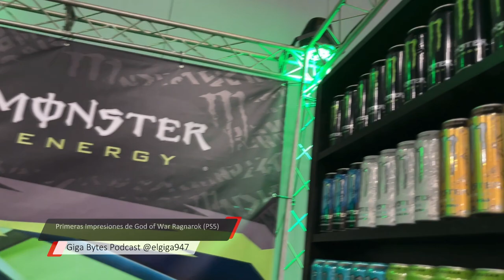God of War Ragnarok PS5 Primeras Impresiones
El pasado lunes recibí un código de reseña para God of War Ragnarok para PS5 Y PS4, Aqui les doy mis primeras impresiones de las primeras horas de juego (sin spoilers). Pendientes a mi reseña completa el 3 de noviembre a las 12 del medio día (EST). God of War Ragnarok lanza para PS5 y PS4 el 9 de noviembre 2022.

@monsterenergy @digitalappliancepr @samsunglatin y @banditech